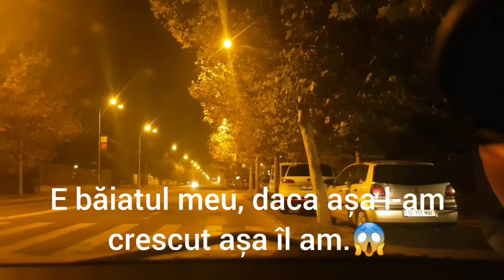Si-a agresat propria mamă. Poliția a intervenit la timp.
În miez de noapte am auzit claxoane, scartait de roți  și urlete. Am văzut că este agresata o femeie și nu am putut rămâne indiferent. Ce părere  aveți? Ce merită  această brută?